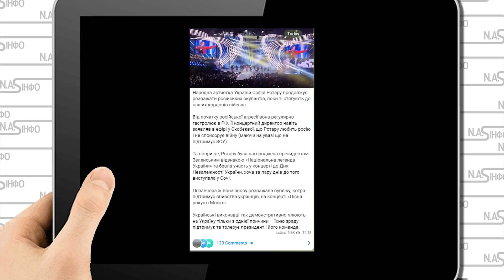Забрати "народну"! Ротару вляпалася - просто на сцені. Розважає окупантів Гидот@ повна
Народна артистка України Софія Ротару продовжує розважати.. Але кого...